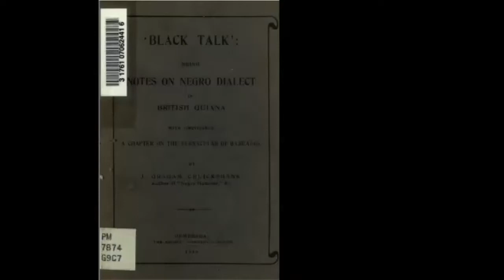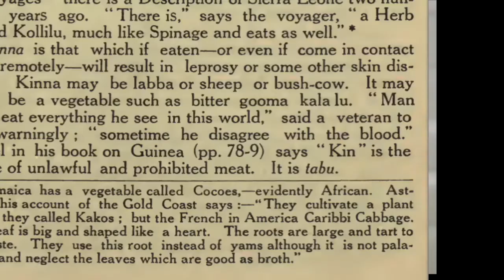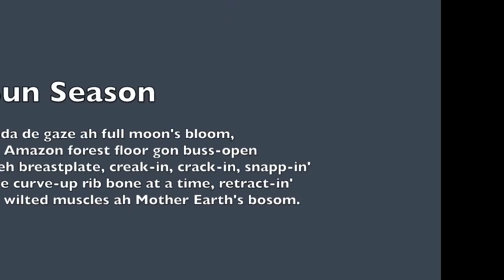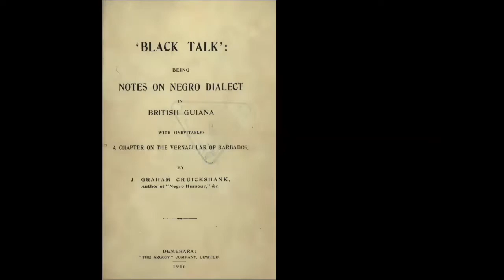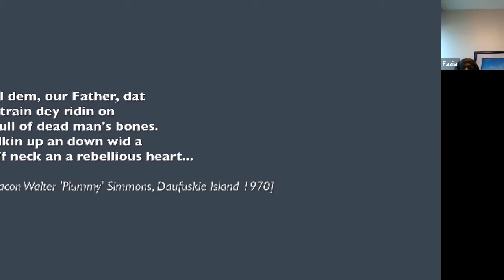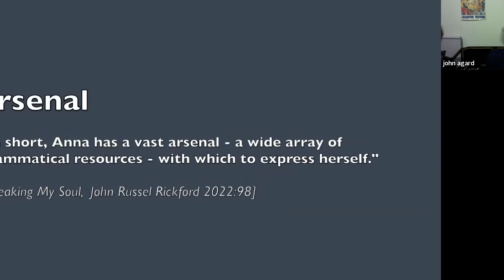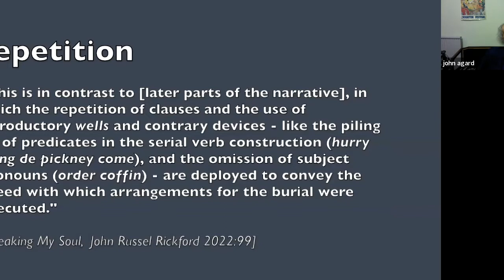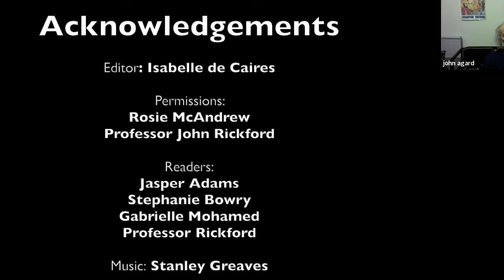Guyanese Creole: language and identity. A Conversation with John Rickford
John Russel Rickford, the youngest of 10 children, grew up in Cowan Street, Kingston and went on to become Emeritus Professor of Linguistics at Stanford University. In conversation with Alim Hosein, Professor John Rickford discusses some of the themes and insights raised in his recent book, Speaking My Soul: Race, Life and Language. Alim Hosein is a Senior Lecturer in Linguistics at the University of Guyana.

TIMELINE
00.00 Intro
08.24 John Agard reads Half-Caste
14.30 Readings from Graham Cruickshank's Black Talk
21.00 Wordsworth McAndrew's 40 Stages of Love [extracts]
26.20 Professor Rickford reads from Chapter 11 of his book
46.23 Professor Rickford in conversation with Alim Hosein
1:14:41 Questions from the floor.